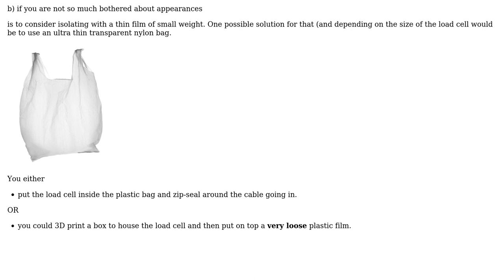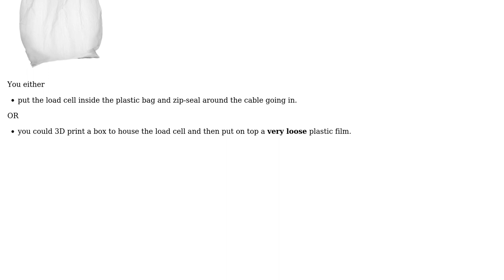Engineering: How to design an enclosure around the load cell (Beam type)?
With thanks & praise to God, and with thanks to the many people who have made this project possible! | Content (except music & images) licensed under CC BY-SA | Music | Images & others | With thanks to user NMech user Ganesh Hosur and the Stack Exchange Network Trademarks are property of their respective owners. You are responsible for your own actions.